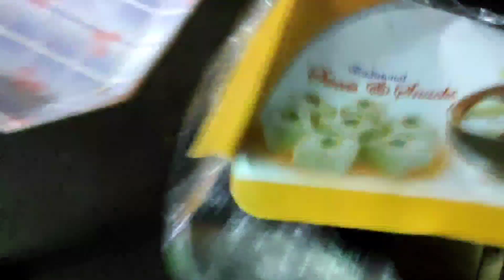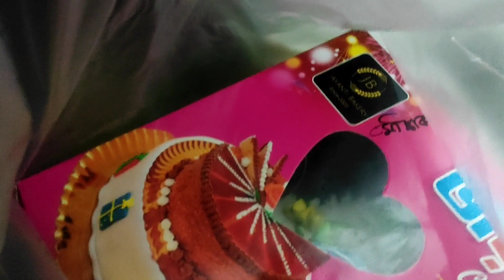কেক টা কোথায় লুকিয়ে রেখেছি দেখো,,, মা দেখতেই পায়নিbengali vlog#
কেক টা কোথায় লুকিয়ে রেখেছি দেখো,,, মা দেখতেই পায়নি